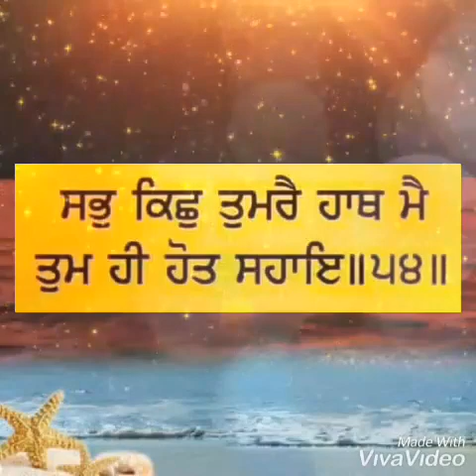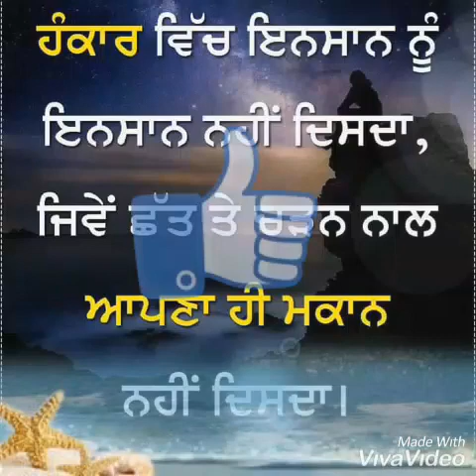👉ਪਿੰਡ ਮੇਰੇ ਦੀਆ ਟੁੱਟਿਆ ਸੜਕਾ ਸੁਣੋ🎤ਰੱਬ ਦੇ ਬੰਦੇ ਨੂੰ ਜੀ ਤੇ ਜੀਓ ਰੱਬ ਦੇ ਘਰ ਤੇ ਨਾਮ ਨਾਲ ਜੀ☝🙏